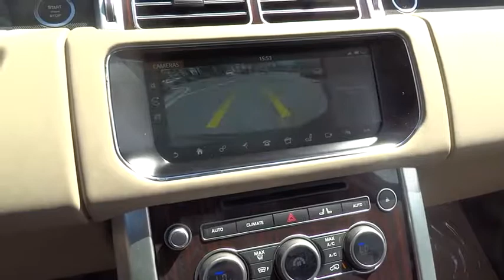2017 Land Rover Range Rover Miami, Aventura, Fort Lauderdale, Broward, Miami Beach, FL NHA358871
2017 Land Rover Range Rover  - Stock#: NHA358871 - VIN#: SALGS5FE2HA358871